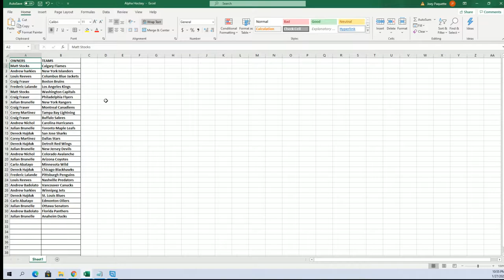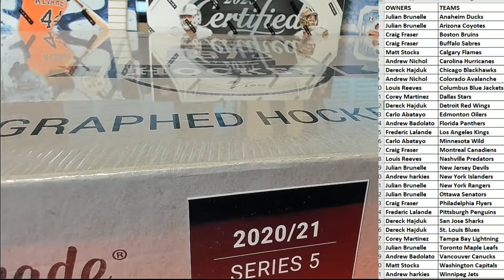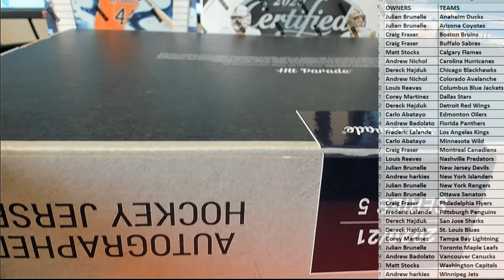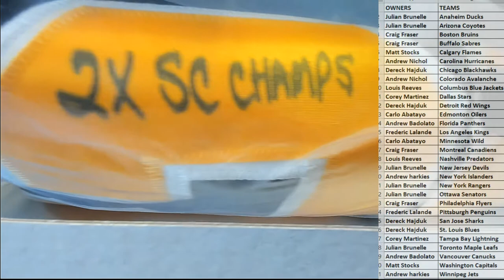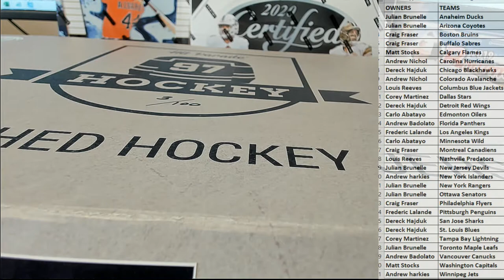2021 Hit Parade Autographed Hockey Jersey Series 5 ID 21HPHOCKJERS207